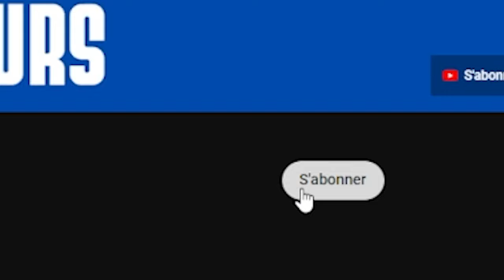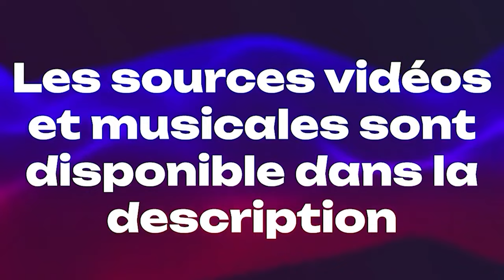QUE CACHE LE NOUVEAU TRAILER DE SPIDER MAN: ACROSS THE SPIDER-VERSE | RE:SHOT #2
Je viens de crée un TikTok, allez viens... c'est cool Réseaux

Les musiques utilisées (dans l'ordre):
- Shoji Meguro - つまらない
- What's Up Danger - Blackway, Black Caviar
- Shoji Meguro - Have a Short Rest

Timecode:
Introduction: 0:00 : 1:16
Analyse du trailer: 1:16 : 3:03
Crainte: 3:03 : 3:40
Outro: 3:40 : 3:49